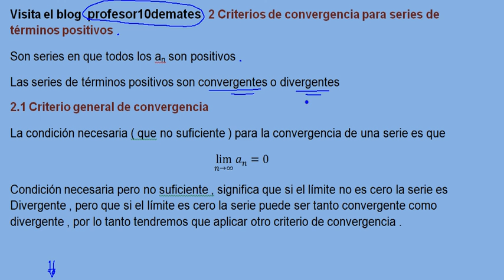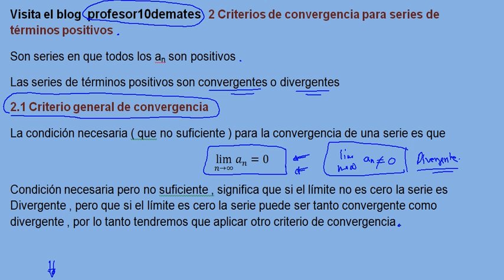Series numéricas 01 positivas criterio general de convergencia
Lista reproducción
Ejercicios y problemas resueltos de series numéricas , problemas resueltos desde cero paso a paso , con pdf .
Carácter de las series numéricas , convergentes , divergentes , oscilantes , criterios de comparación , series armónicas , geométricas, criterio de la raíz , D Alembert, Cauchy,Raabe, del logaritmo, suma de series ,